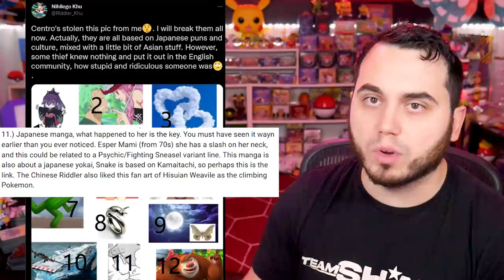NEW SNEASEL?! The RIDDLER is BACK! NEW Pokemon Legends Arceus Rumor Breakdown!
The RIDDLER has arrived with some new information about the infamous riddle post!
A ton of clues pointing to what could be new Pokemon forms in Legends Arceus!

The latest rumors and riddles for pokemon legends arceus from various sources! We break down the most recent post from the Riddler, about the possible new forms, what each image and riddle means and much more! Hisuian forms for Zorua and Zoroark have been revealed, the riddler teases Electrode and much more!